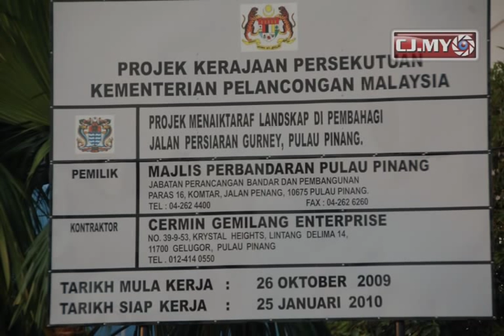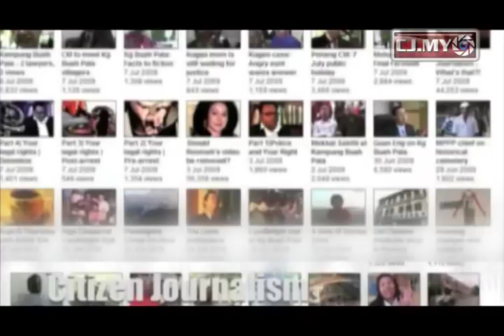Gurney Drive - Beautiful project, ugly habit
Gurney Drive has gone through drastic changes in these last few years.  What used to be the sea is now a swampland with bakau trees, egrets and mudskippers.  It is a not  a pleasant sight during low tide because the mud will be exposed together with the rubbish brought in by the tide.

However, it is a stretch of properties with very high market value.  Shopping malls, super condo that costs millions of ringgits, hotels, boutiques and other expensive properties lined the whole stretch of Gurney Drive.

Recently, the Ministry of Tourism has funded a landscaping project that is reported to cost RM500,000.  The contract covers new planterboxes, wooden benches, underground  cabelling, new lamp posts, concrete imprint, central divider, 6 unit blinker lights for OKU with ramps and also replacement of old tiles.

According to MPPP   Planning and Development Department acting director Khoo Boo Soon, the contract was awarded on 26 october 2009 till 25 january 2010.  However, MPPP granted the contractor extension of time because of   6 days stop work during festive season.

Although a lot of money had been spent on the beautification project, she noted that the dirty  habits of littering and usage of plastic bags and Styrofoam have marred the effort of making Gurney Drive attractive to tourists.

According to IR Khoo through an email interview ,  MPPP outsource the sea cleaning to contractor. He said  that sea cleaning is not an easy task as tide will bring every "rubbish" in from as far as Kedah n Butterworth. As Gurney Drive is a tourist area MPPP  Urban Services Dept. has people on the ground to do monitoring.

Ir Khoo also informed CJ Lilian that there are CCTVs installed along Gurney Drive.  Hopefully, these will provide crime prevention and also deter people from littering the place.

CJ Lilian also noted that the new benches made of wood and metal frames are not much more attractive than the previous one made of tiles.  However, it could be due to each persons perception and opinions

To make Gurney Drive  beautiful again, everyone has to put in their efforts including the public.  The hotels, restaurants and shopping malls too could play their part in stepping up their corporate social responsibilities to keep this stretch of road and sea clean.  After all, their businesses rely on the beauty of the place.